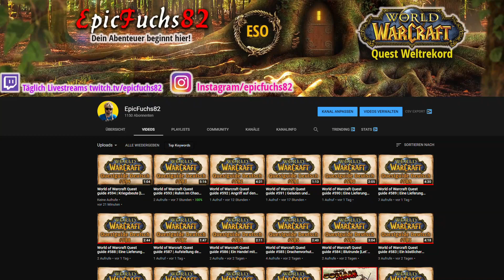So bekommst DU jetzt die Splitter der Herrschaft leichter! | Patch 9.1 WoW Guide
Splitter der Herrschaft sind heißbegehrt und wie ihr sie jetzt noch einfacher bekommt, alles im Video

Hey Ich bin der fuchx und auf meinem Kanal dreht sich alles um World of Warcraft. aktuell arbeite ich am world of warcraft quest Weltrekord mit über 9000 quest Videos und wenn du mich unterstützen willst dann lass doch jetzt ein Abo da.

Splitter der Herrschaft droppen größtenteils nur im Sanktum der Herrschaft und sind für manche Spieler rar gesäht. Wer bisher keinen Raid gefunden hat, bekommt seid dieser ID die Chance die Splitter über den LFR abzustauben.

Splitter der Herrschaft sind extrem mächtige Edelsteine aus dem Sanktum der Herrschaft. Doch erst wenn ihr die drei passenden Klunker des richtigen Typs (Blut, Frost oder Unheilig) sowie das dazugehörige Item zum Aktivieren des Sockelbonus gefunden habt, entfalten die Gems ihre starken Boni, auf die Raider aus sind. Für den Unheilig-Bonus muss beispielsweise ein Unheilig-Splitter in eurem Kopfteil eingesetzt sein.

Der Sockelbonus ist lediglich in Torghast, Sanktum der Herrschaft und im Schlund aktiv. Viele Raider hatten in ihren ersten IDs im Sanktum trotz mehrerer Boss Kills noch kein Glück. Ob und welcher Splitter dropt, ist zufällig. Dropchance und ob man mehrere Splitter pro Schwierigkeitsgrad bekommt, ist derzeit unbekannt. Manche besitzen bereits zehn Splitter, andere zwei - und mit Pech auch noch vom falschen Typ. Denn Schadensausteiler können mit Blut-Splittern wenig anfangen und sind auf der Suche nach Unheiligen Gems.

Selbst wer keine Gruppe für Heroisch oder Normal gefunden hat, kann sich für die Splitter jetzt in den LFR begeben. Auch wenn im LFR womöglich kein brauchbares Gear für euch dropt, spielt das im Fall der Splitter der Herrschaft keine Rolle. Denn die Stufe der Splitter ist in jedem Schwierigkeitsgrad dieselbe. Nur über Upgrades bei Knochenschmiedin Heirmir werden Splitter der Herrschaft verbessert und Splitter aus dem heroischen oder mythischen Schwierigkeitsgrad überspringen keine Stufen.

Navigiert im Dungeonbrowser  also zu Schlachtzugsbrowser, wählt unter Sanktum der Herrschaft "Frontkämpfer des Kerkermeisters" aus und schlagt euch schnell durch die ersten drei Bosse.

Was denkt ihr über diese neue erleichterung? Seid ihr dagegen das Blizzard so ne Sachen wieder zu einfach macht und jetzt jeder die Chance hat schneller an die steine zu kommen?
Oder denkt ihr das ist der richtige Weg um euch viel Zeit zu ersparen?

Schreibt mir doch mal eure Meinung unten in den Kommentaren ich freue mich drauf.

Ich wünsche euch viel Spaß in world of warcraft euer fuchx

World of Warcraft Quest Weltrekord einmalig in Deutschland. Alle Quests als Gameplay, nachgesprochen und in 2K.